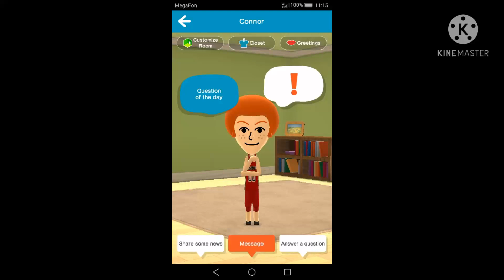Connor in Miitomo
This character from Papa's Burgeria